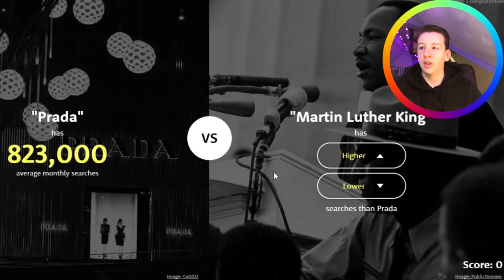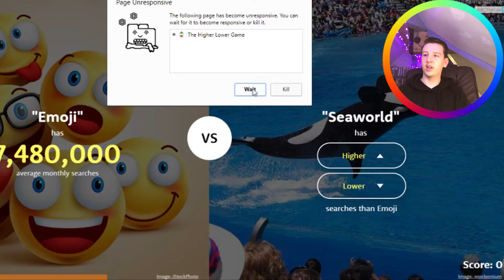Higher or lower Causes CANCER!